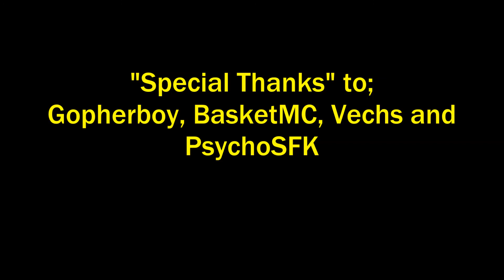MineCraft: Super Hostile - Lethamyr Ep16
PsychoSFK and I tackle Vech's 1st continental CTM map
LETHAMYR!

Follow our episodes as we tackle dangerous dungeons, nasty monsters, and grind out all sorts of treasures!